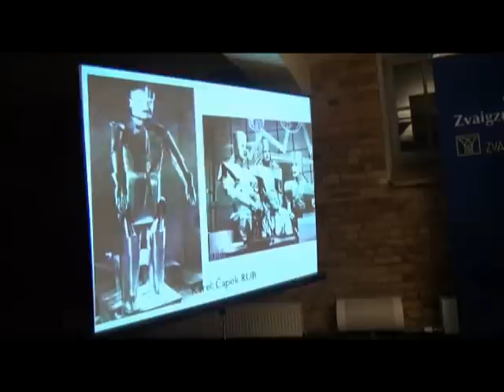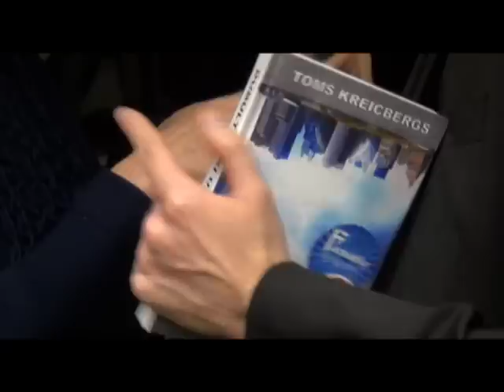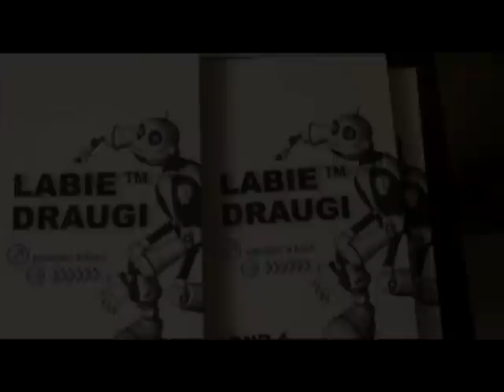Atrasts tulkojumā: Ņujorka-Toronto-Rīga: latviešu fantastikas ceļš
Latvietis angliski saraksta fantastikas darbu, ko pēc tam tulko un izdod Latvijā? Jā, tā var būt!
Apgāds Zvaigzne ABC laiž klajā Kanādā dzimušās rakstnieces un režisores Baņutas Rubess (pseidonīms BNR.1.) fantastikas romānu jauniešiem „Labie draugi. Nopērc kādu!" un ASV rakstnieku konkursa „Writers of the Future" laureāta Toma Kreicberga (pseidonīms Tom Crosshill) fantastikas stāstu krājumu „Dubultnieki un citi stāsti". Abi darbi sākotnēji tapuši angļu valodā, tos latviskojis pazīstamais tulkotājs Ingus Josts.